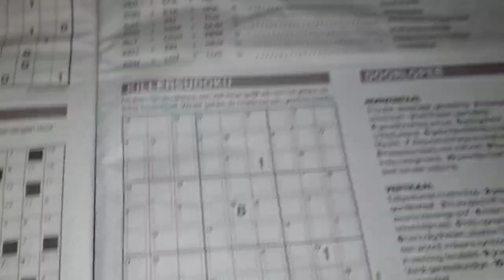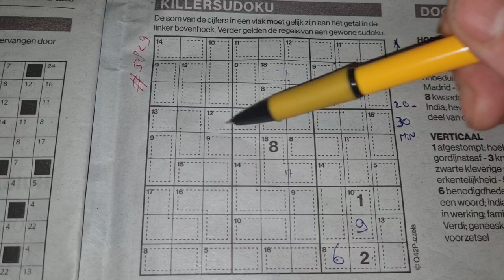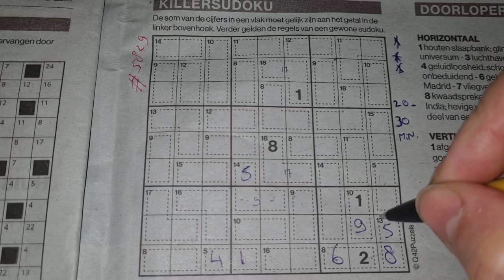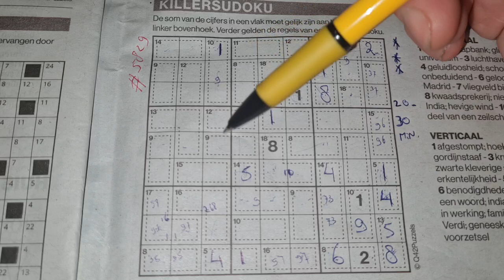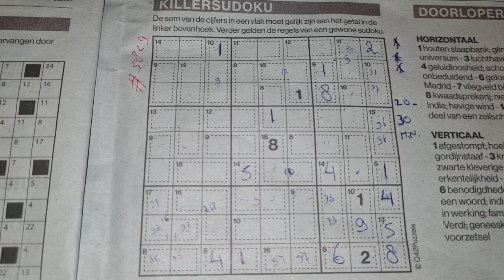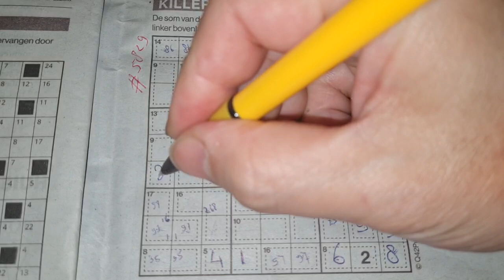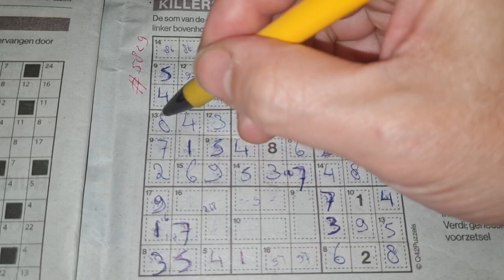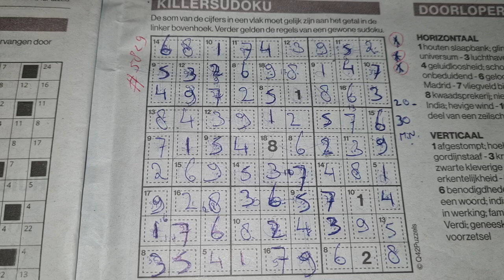(#5829) Saturday. Killer Sudoku puzzle. Bonus Extra edition. 01-21-2023 Extra part 2 of 4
" How to solve a Killer sudoku "

Enjoy the Killer Sudoku puzzle (Saturday 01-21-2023 edition)

Tip to all: 2 rows or 2 columns together = 90